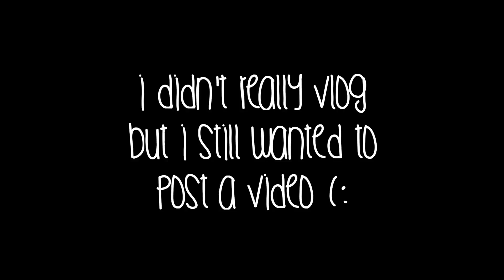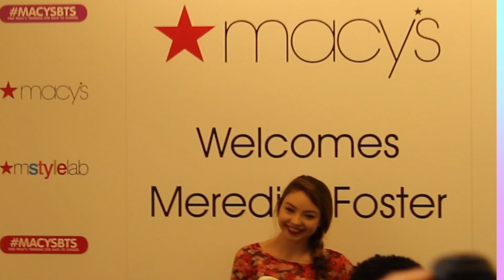MEETING STILABABE09 SEPTEMBER 6, 2014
I met Meredith on saturday and she is literally the sweetest person ever omg